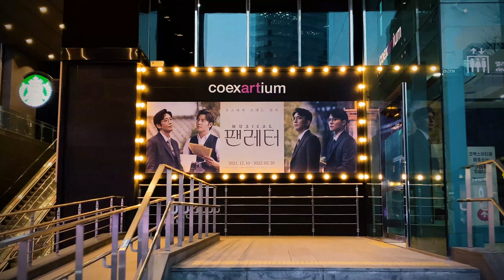[2021-22 뮤지컬 팬레터] 코엑스 미디어 영상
코엑스 이곳저곳에서
팬레터 미디어 영상을 볼 수 있단 사실 알고 계시나요?👀

영상 따라 홀리듯 걸어오면 어느새 코엑스아티움 도착!
관객 선생님들께서도 찾아보세요 🤗